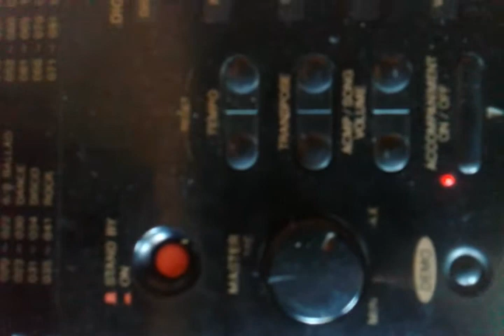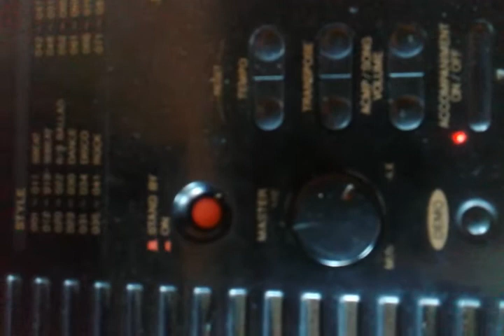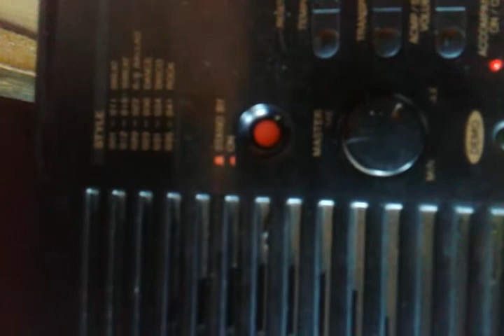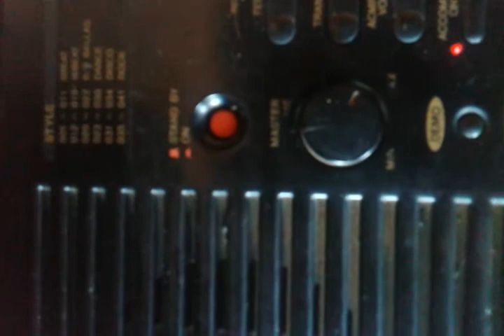Jesus é nosso pai